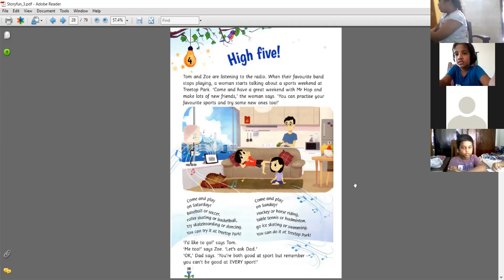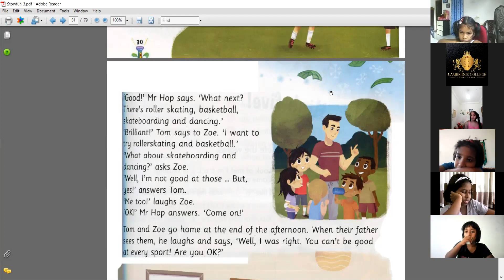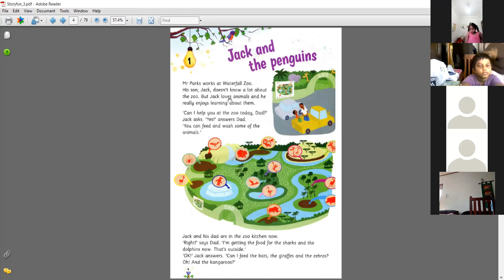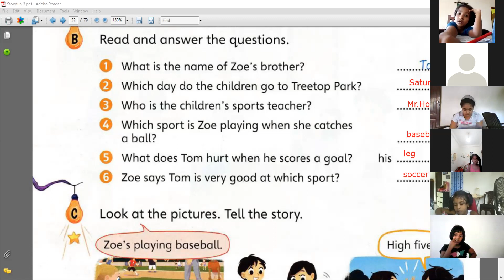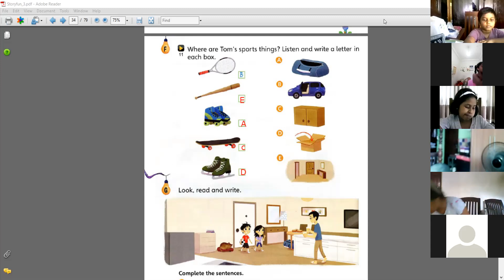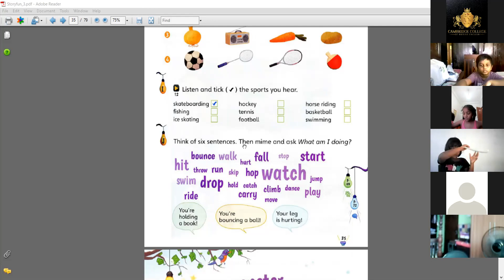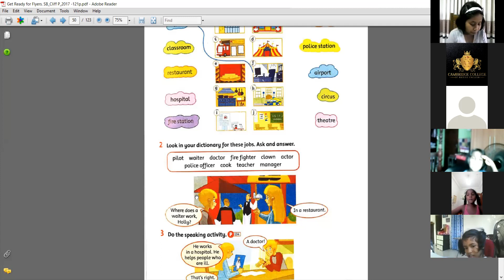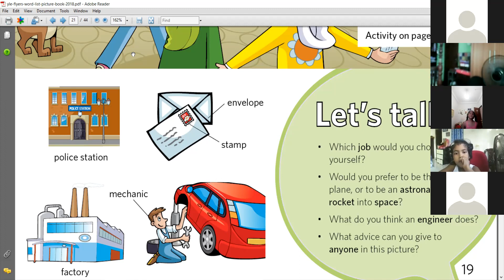Cambridge College of British English - Online Lecture Flyers Junior Freshers 18th/June